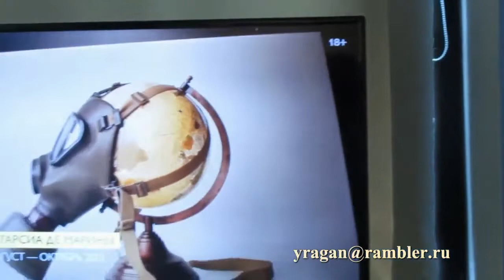Петр Надводнюк Феноменология восприятия выставка